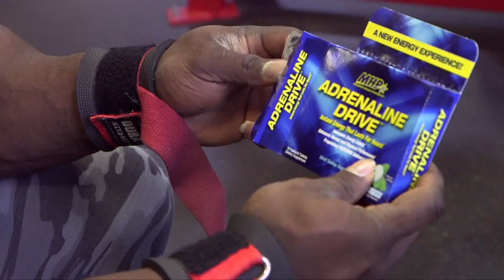Victor Martinez & Akim Williams Train Shoulders - 2019 Arnold Classic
With only three weeks to go before the 2019 Arnold Classic, bodybuilding legend Victor Martinez and rising star Akim Williams get together to train shoulders, despite a deep and bloody gash to Victor’s finger.

In this MHP video you’ll get loads of shoulder training tips as well as witness the camaraderie of two tired and depleted athletes pushing each other while deep in contest prep, though still able to have fun…and have a killer workout.

It’s only toward the end of the video that some of Victor’s true competitiveness sneaks out. Watch and see!